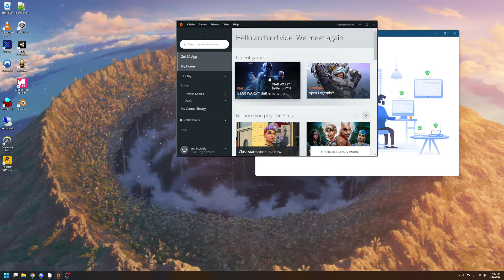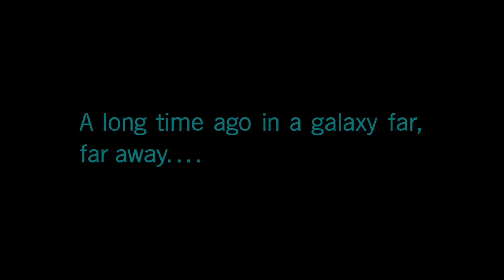Star Wars: Battlefront II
First mission of single player campaign and then a bit of multiplayer.